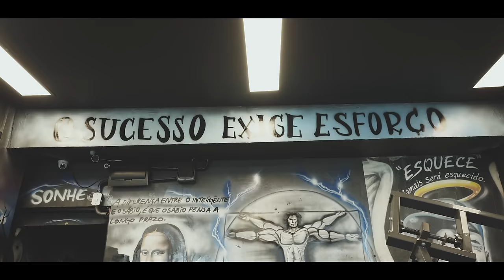CRUZ mandou a REAL para o HÉRCULES!! | *toguro foi cobrado*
Cruz visitou a Mansão para avaliar o treino do Hércules e se liga qual foi a reação dele ao ver o treino...
Deixe seu comentário positivo e seu like pra ajudar o vídeo!